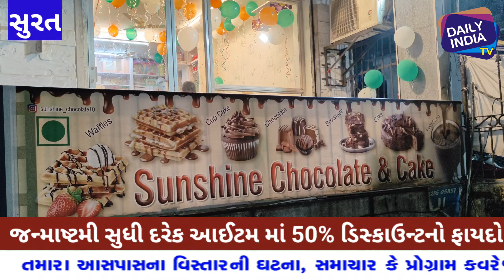સુરતમા સનસાઈન ચોકલેટ & કેક શોપમાં દરેક ફ્લેવરના કેક,પેસ્ટ્રી, બ્રાઉની, ડોનેટ અને ચોકલેટ અડધા જ ભાવમા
સુરતમાં સનસાઈન ચોકલેટ એન્ડ કેક શોપના દસ વર્ષ પૂર્ણ થતા દરેક ફ્લેવર ના કેક પેસ્ટ્રી બ્રાઉની ડોનેટ અને ચોકલેટ અડધા ભાવમાં. cake pestri bhatar dailyindiatv suratnews Dailyindiatv @dailyindiatv#zarareporter
latestnews gujarat gujaratinews surat suratnews crimenews suratpolice @dailyindiatvchannel

અમારી ચેનલ Daily India Tv માં આપનો સ્વાગત છે.
દેશ અને દુનિયાની ખબર જાણવા માટે અમારી સાથે જોડાયા રહો.
અમારી ચેનલ પર તમને જોવા મળશે રાજનૈતિક ન્યૂઝ, ક્રાઇમ ન્યૂઝ.સમાજમાં વધી રહેલા ભ્રષ્ટાચાર, અત્યાચારની સામે અને લોકોના હક માટે અવાજ ઉઠાવનાર એક માત્ર ચેનલ એટલે *Daily India Tv*